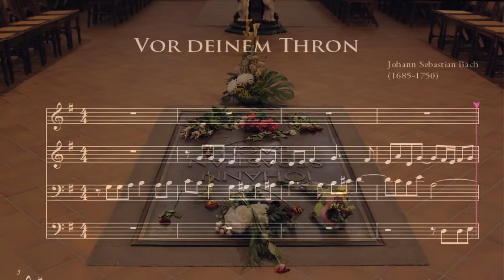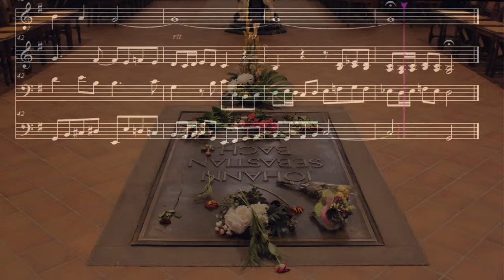Vor deinem Thron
Voice, cello, horn, bassoon.  The background is J.S. Bach's grave in Leipzig.